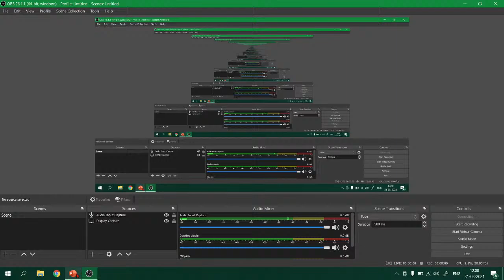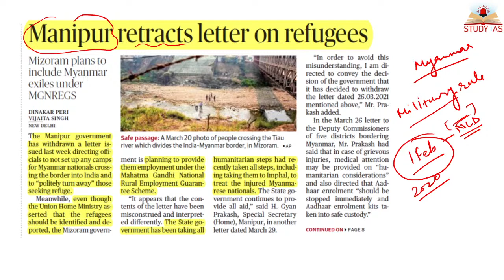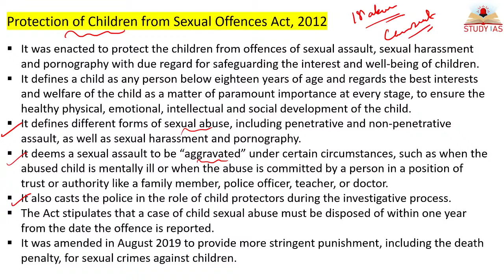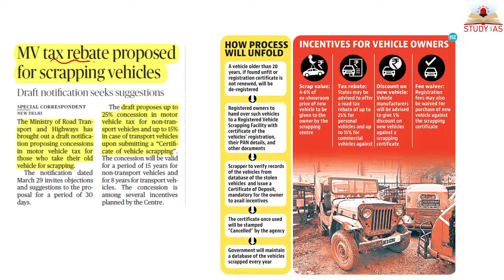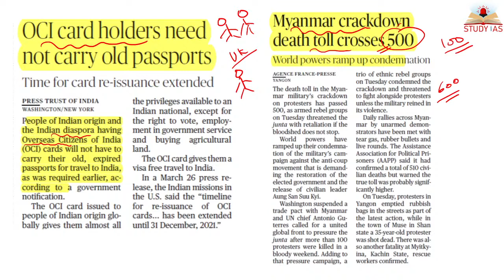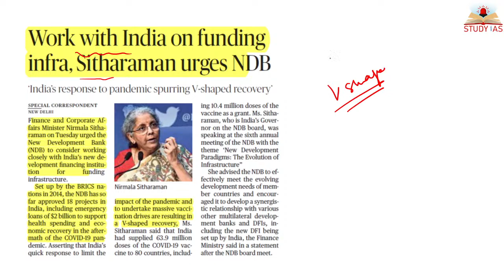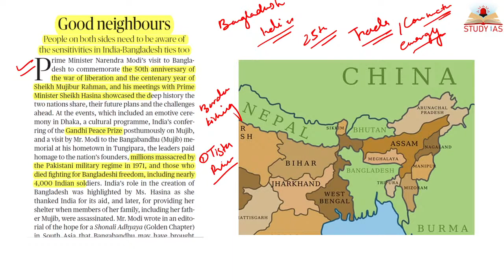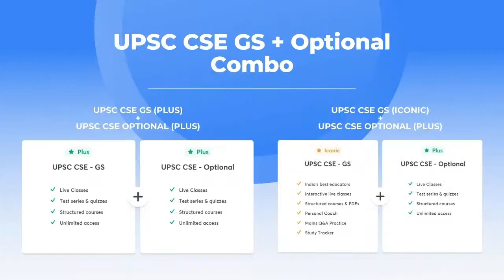The Hindu News and Editorial Analysis | UPSC CSE | 31 March 2021 | STUDY IAS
STUDY IAS
The Hindu Newspaper is very important for your civil services prelims and mains examination . Today we will cover The Hindu -  news and editorial for 31 march 2021 .

Get Set to Crack UPSC CSE Prelims 2021 in 3 Months (Bilingual) - (31st March)